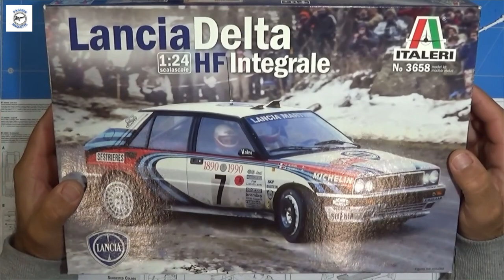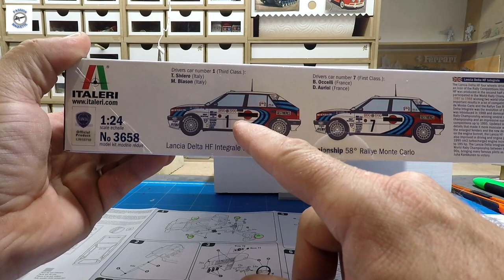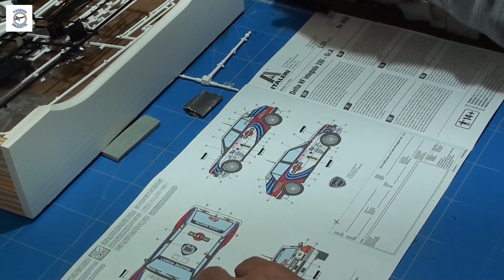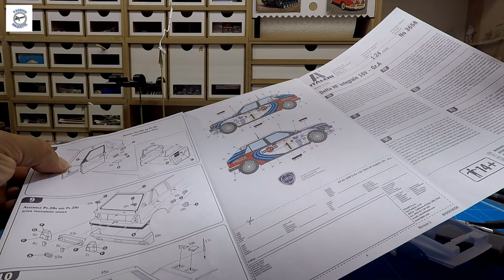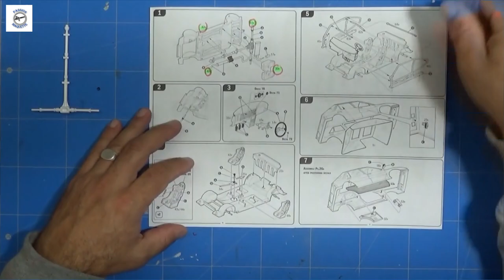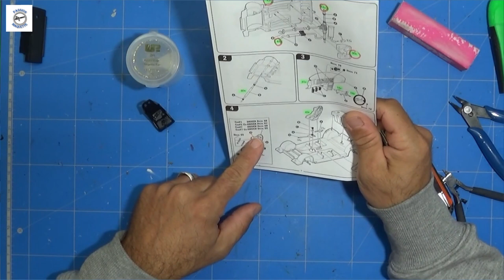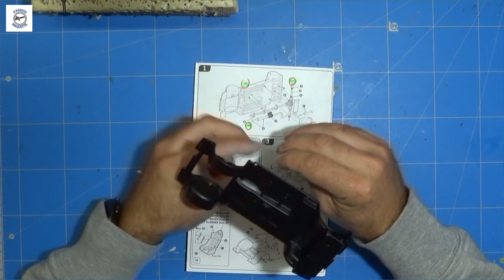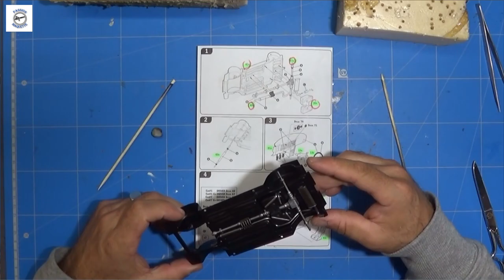Partie 1 # Lancia Delta de chez ITALERI Passion Maquette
Bonjour les amis voici la parte 1 de la Lancia Delta de chez ITALERI
Alors une maquette compliqué... 🤔🤔